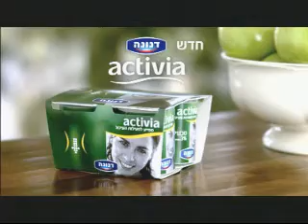Danone Activia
Year: 2005
Agency: Shalmor Avnon Amihai Y&R
Director: Yael Elrod
Production: POV
Danone Activia yoghurt.